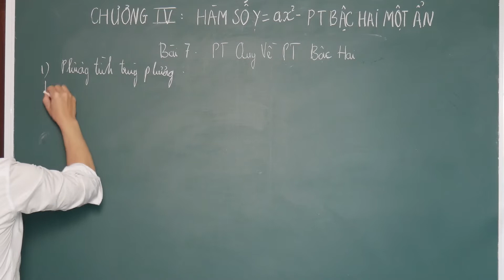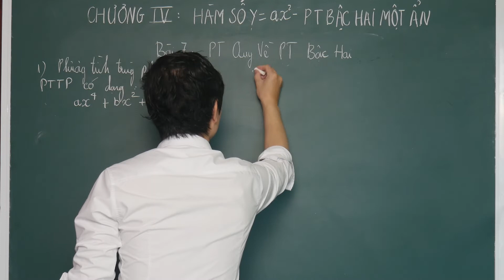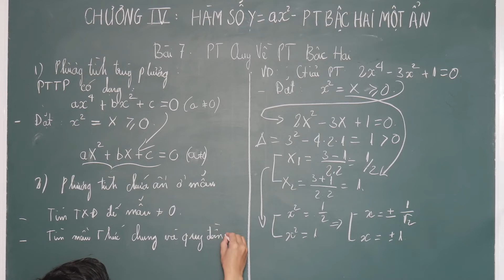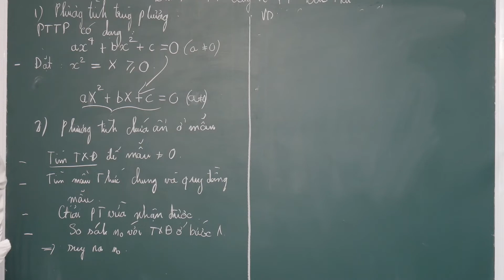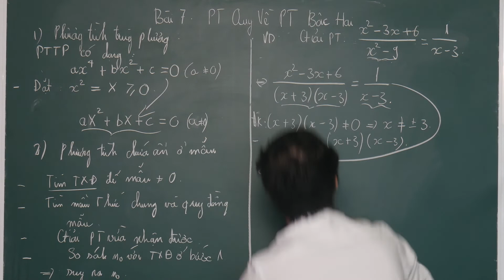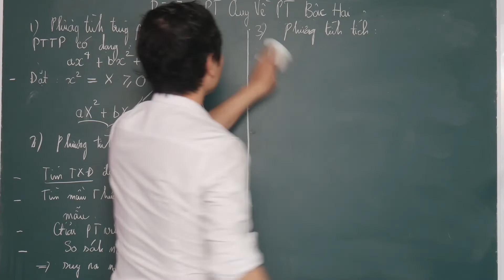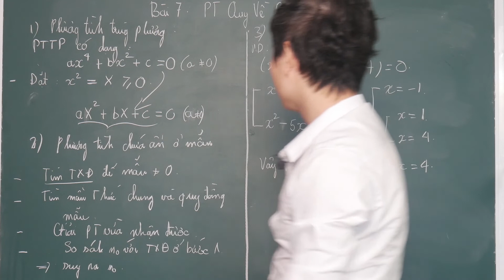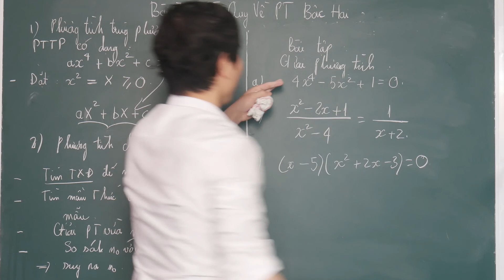Toán - lớp 9 | Chương IV - Bài 7: Phương Trình Quy Về Phương Trình Bậc 2 | Học trực tuyến lớp 9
Thầy chào tất cả các em, Trong thời gian bệnh dịch Corona virus. Các em không thể đến trường được. Thầy sẽ làm video hướng dẫn các em học các môn toán, lí, hóa, sinh, địa lý, lịch sử. Thầy sẽ upload lên kênh của thầy nhé.
Rất mong các em ủng hộ, theo dõi kênh của thầy. Chúc các em học tập tốt.